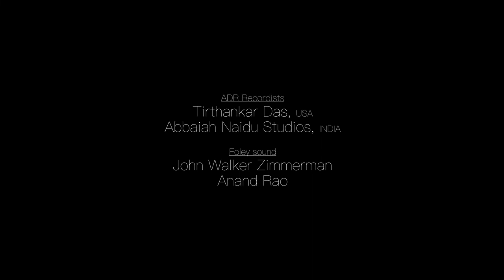Oofie - Short Film. Starring Padmaja Rao and Anand Rao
Oofie - The Fake Game is a short film shot in 48 hours in New Jersey, USA.
Written and Directed by Anand Rao of @Nammerica it features Padmaja Rao, Jay Nambiar, and Anand Rao. Edited by John Zimmerman (Editor of Thithi), Music by Niloufar Noorbhaksh @nniloufar
DOP: Murali Pallikonda
Produced by Arun Kumar, Lolas Production.
The short was an official selection at the New Jersey Indian International Film Festival 2018 and at the Indian Cincinnati Film Festival 2020. Anand Rao was nominated for the Best Actor Award at the Indian Cincinnati Film Festival 2020.